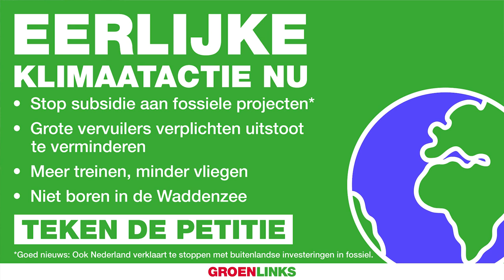Eis eerlijke klimaatactie nú! | Klimaatmars 6 november 2021 | GroenLinks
Op 6 november gaf grootste Klimaatmars in Nederland ooit een krachtig signaal: het is nú tijd voor serieus en eerlijk klimaatbeleid.

Het nieuws dat Nederland op de VN-klimaattop toch tekent voor een stop op fossiele investeringen in het buitenland is een mooie stap, maar we zijn er nog lang niet. Nederland moet nog veel meer doen om klimaatverandering tegen te gaan.

Daarom zeggen wij: grote bedrijven moeten een klimaatplicht krijgen om minder uit te stoten, Lelystad Airport mag niet open en we moeten niet boren in de prachtige Waddenzee.
Eis samen met ons eerlijke klimaatactie!